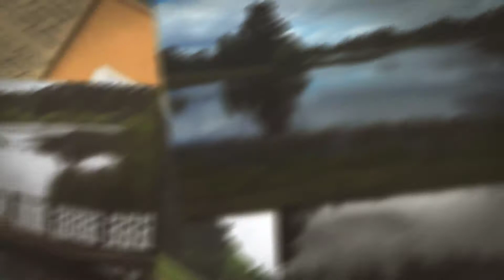Around Lake Louise with Madden & Trinity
Madden and Trinity taking a walk around Lake Louise Grindelwald Tasmania.

Grindelwald village was the idea of Dutch immigrant Roelf Vos.  He styled it on Grindelwald in Switzerland. He built two man-made lakes, which are nice for walks around the lakes, a little chapel on Lake Louise.  Get a taste of Switzerland while touring Tasmania!